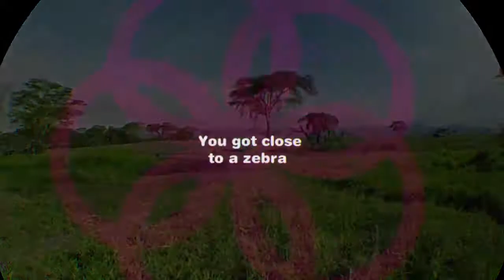Virry VR Zebra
Got close to a Zebra in VR